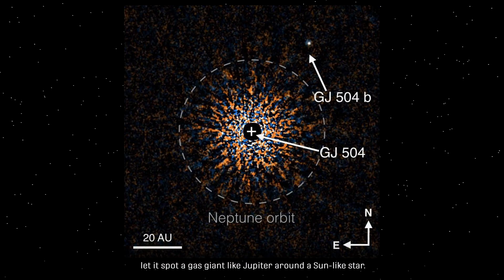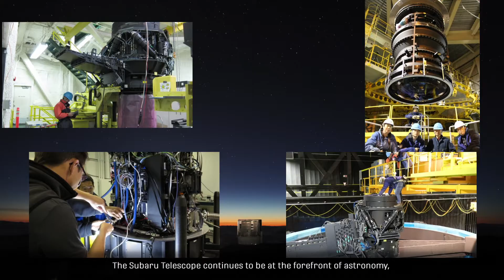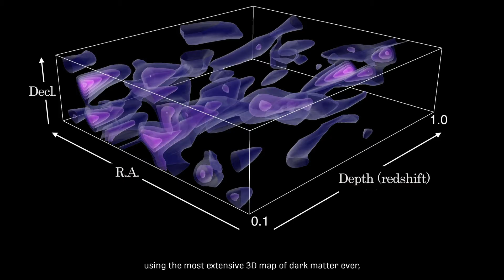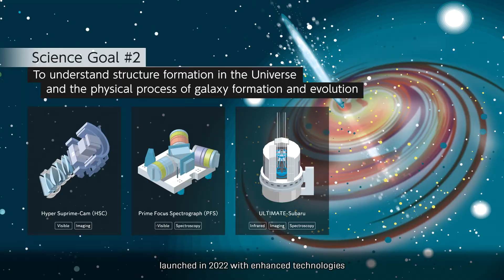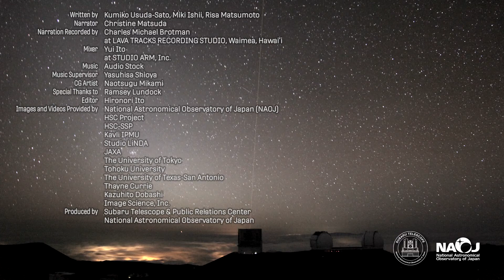The Subaru Telescope in Hawai‘i -25 Years of Achievements and Beyond-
Enjoy the video commemorating the 25th anniversary of the Subaru Telescope!
In January 1999, the Subaru Telescope started observations on Maunakea, Hawai‘i, and has achieved many significant milestones, such as the discovery of distant galaxies and direct imaging of extrasolar planets.

- Celebrating the 25th Anniversary of the Subaru Telescope (Subaru Topics)